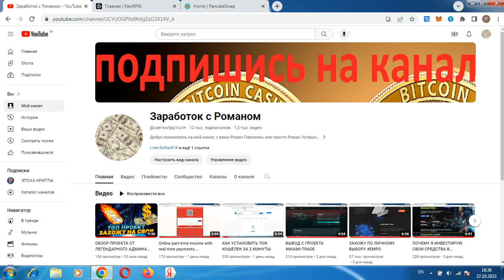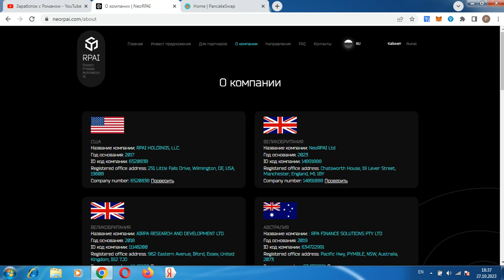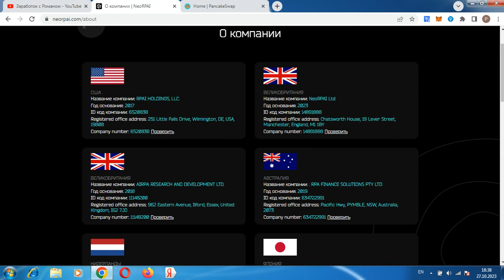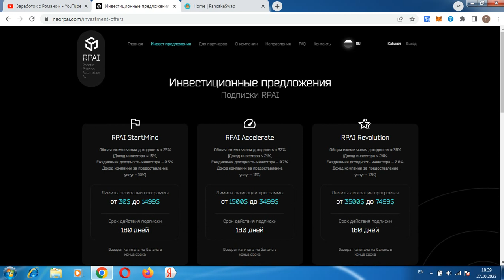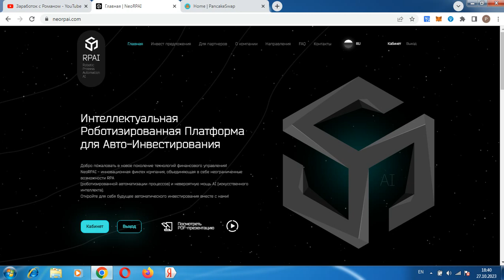НОВОСТИ ПРЕДСТАРТ КОМПАНИИ NEORPAI НЕ ПЛАТИТ!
Всем привет, с вами Роман, проект neorpai.com прекратил выплаты, не инвестировать, регистрация кошелька Payeer